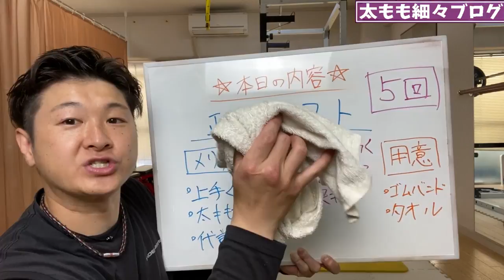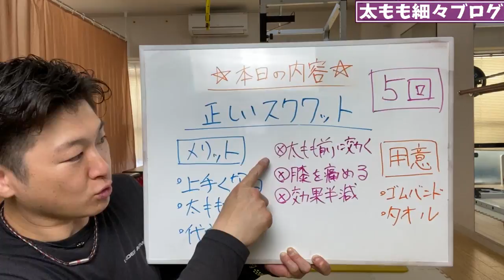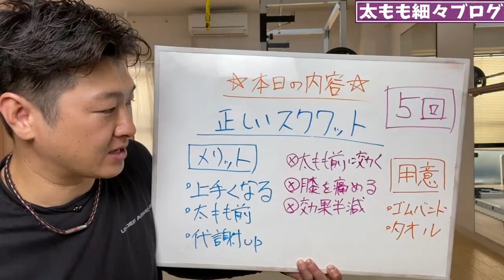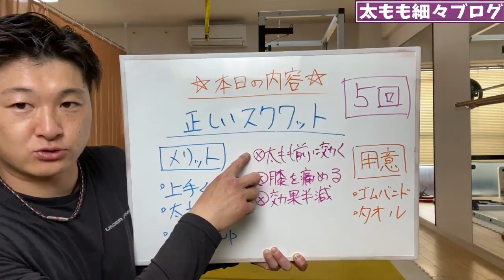ENG/한 ) スクワットの効果を倍にして痩せる正しいやり方！太もも痩せしたい人におススメです！Easy squat diet workout!!